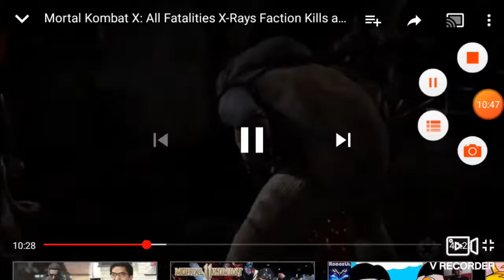Primer video reaccion